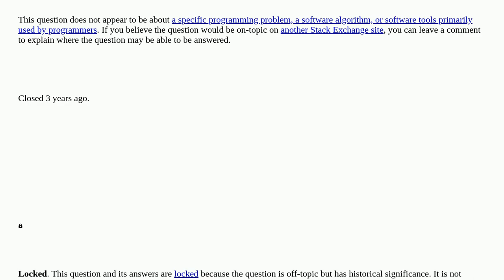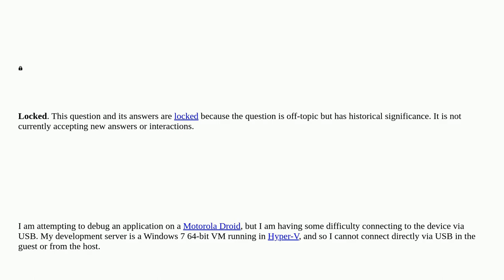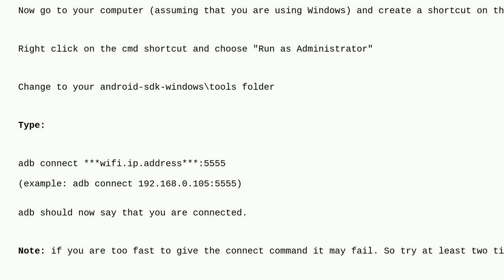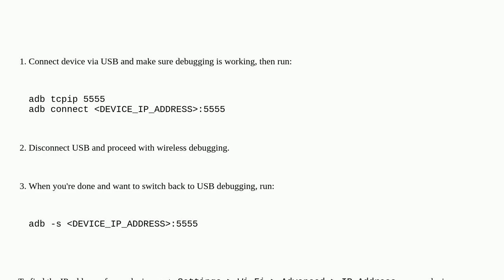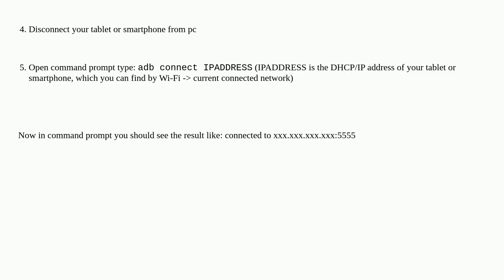How can I connect to Android with ADB over TCP? closed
A special thanks goes out to the community

  adb debugging networking tcp android